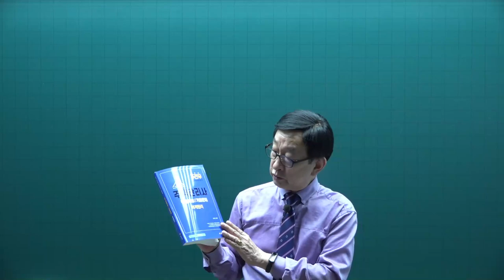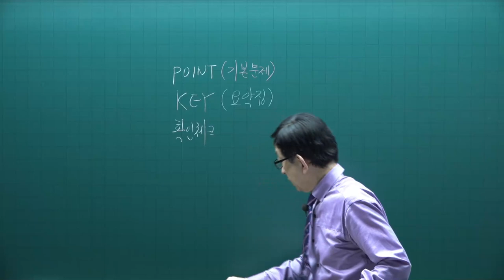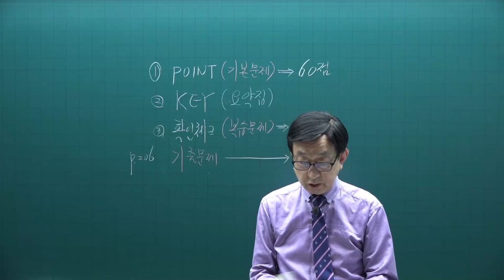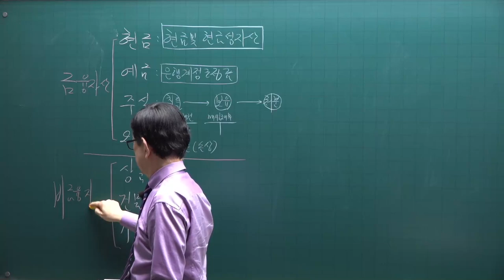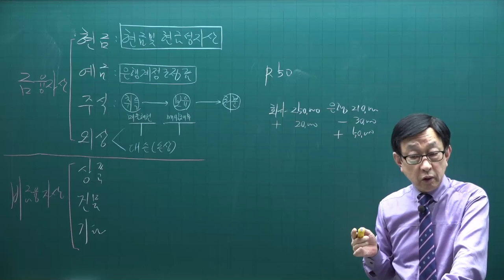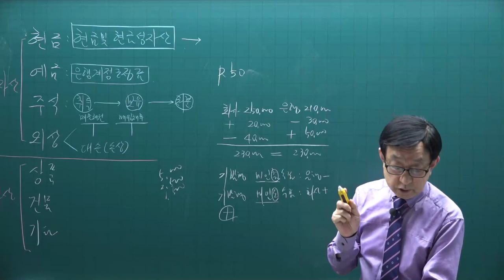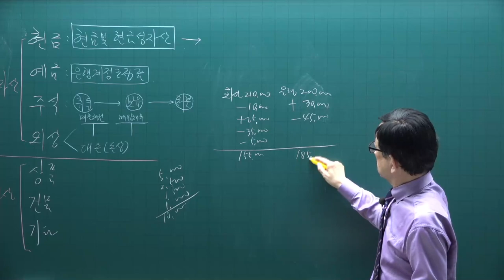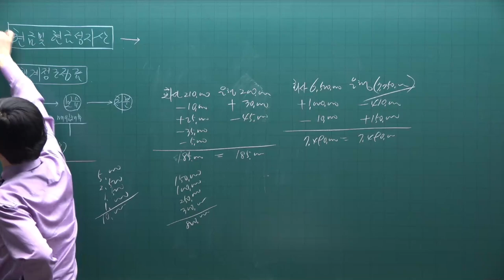[주전무] 2021년 주택관리사 회계원리 기출문제풀이과정 1강